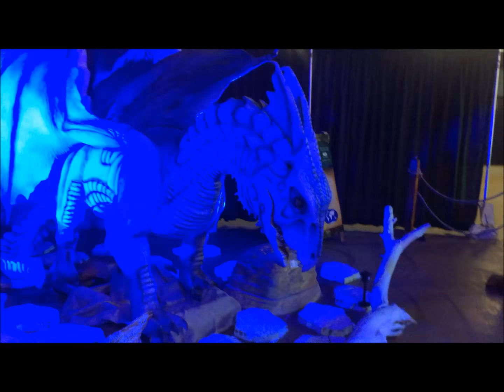Dragon's Den walk through at Arizona State Fair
Here is a brief video of the Dragons at Dragon's Den at the Arizona State Fair, taken October 2017.